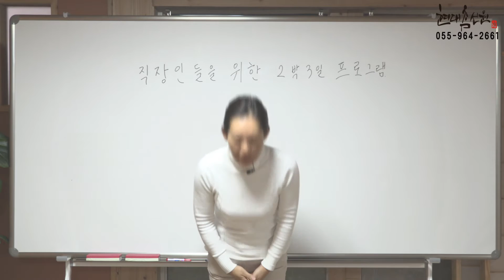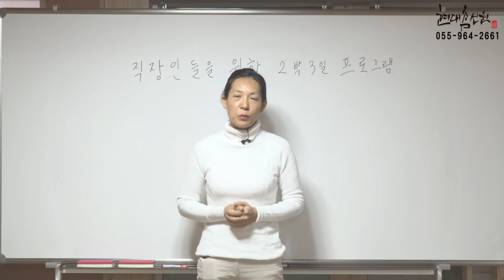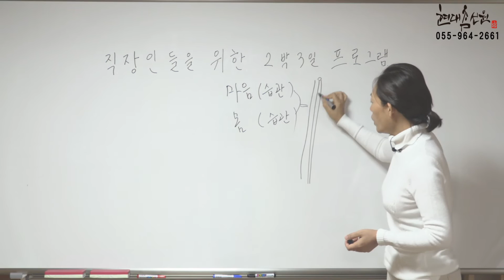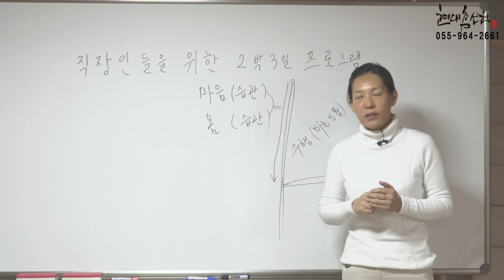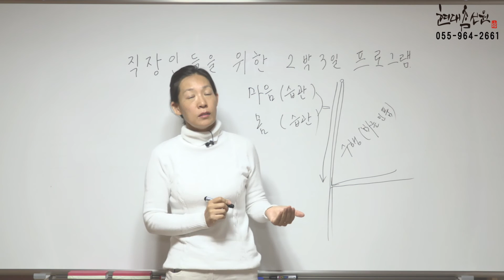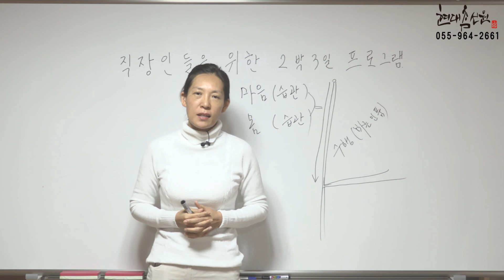제527강 2박3일 프로그램 - 노천교육원